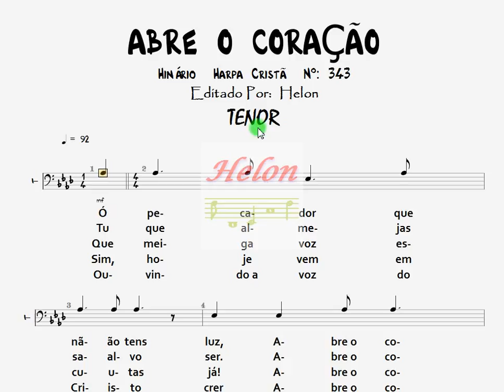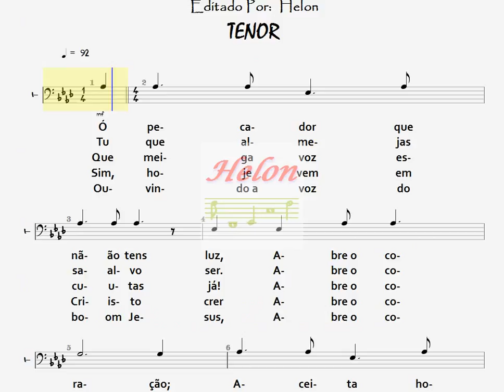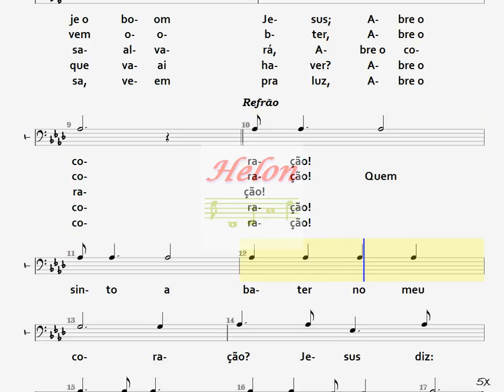343- ABRE O CORAÇÃO - TENOR